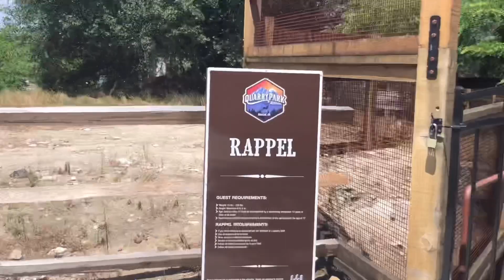my first full time job part 2 !!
quarry is now open guys !